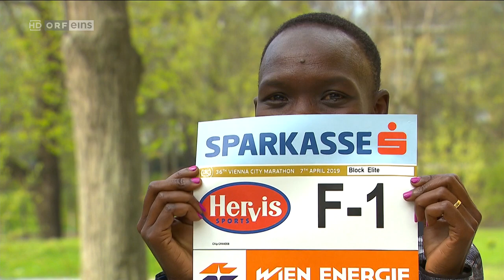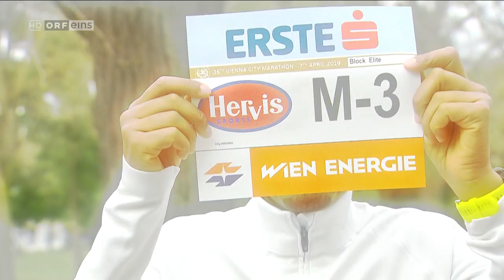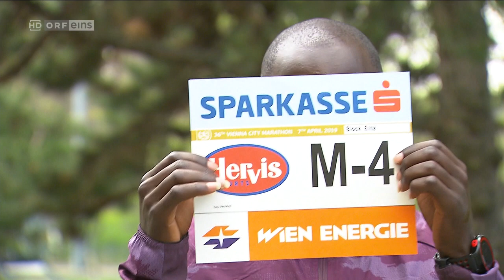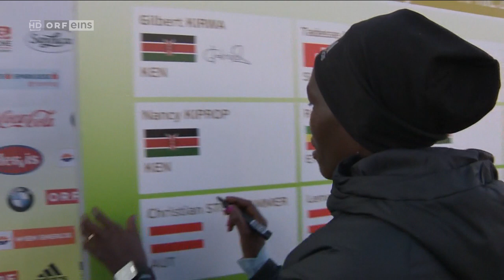Vienna City Marathon 2019 - Der Countdown